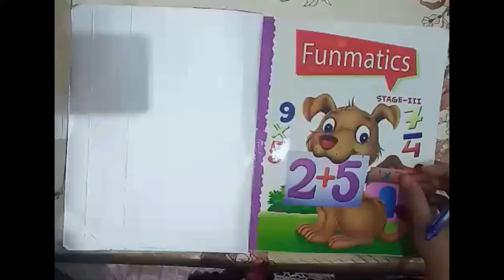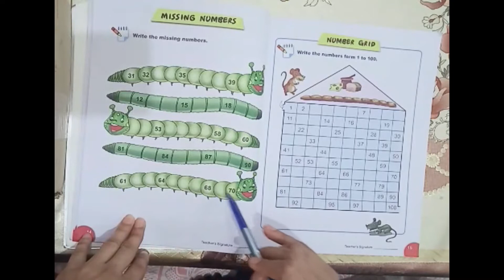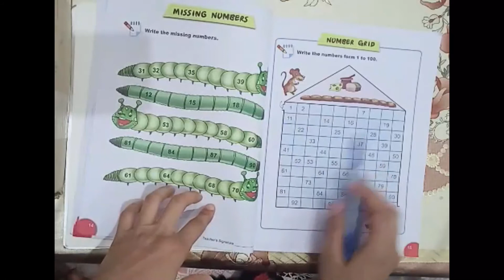Prep Book: Funmatics, Pg# 14,15 Topic, Missing Number, Allied School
Class: Prep
Book: Funmatics (Mathematics)
Topic: Missing Number
Page: 14, 15